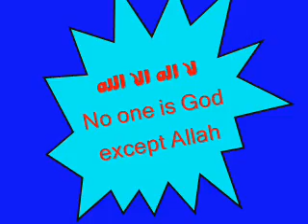Creator of the Throne خالق العرش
Allah Created The Throne - الله خالق العرش لا يحتاج لشىء